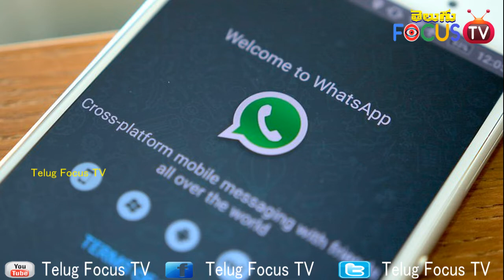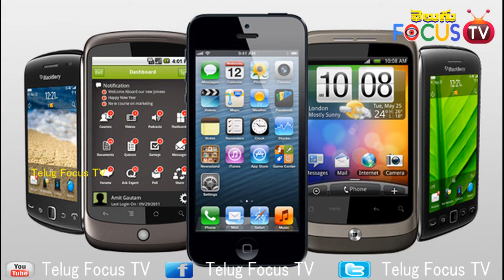వాట్స్అప్ బంద్ వాడాలి అనుకుంటే ఈ విడియోని చూడండి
Whatsup ban II Telugu Focus TV